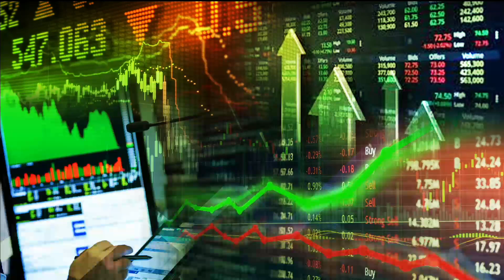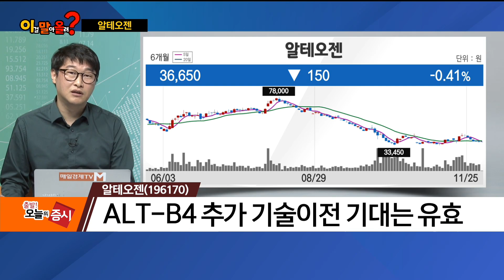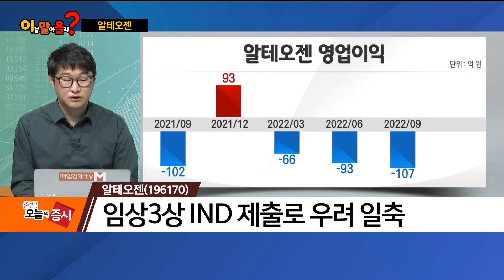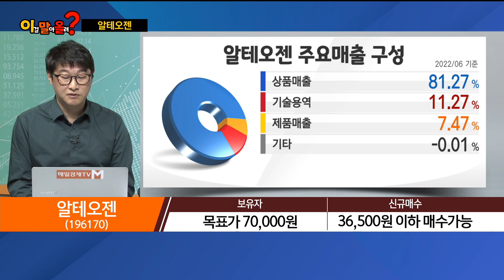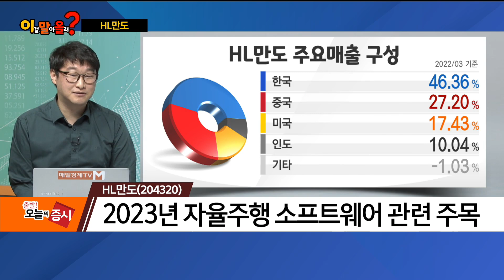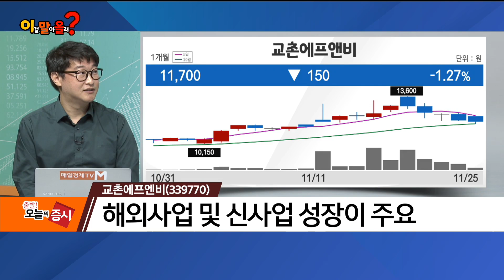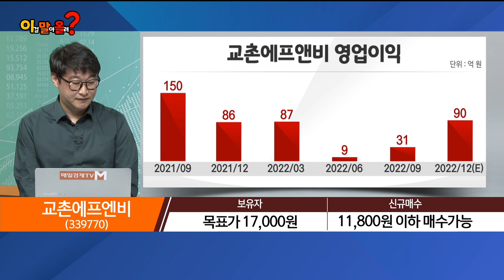[이말올] 현대건설기계·알테오젠·HL만도·교촌에프엔비 / 이말올 / 매일경제TV